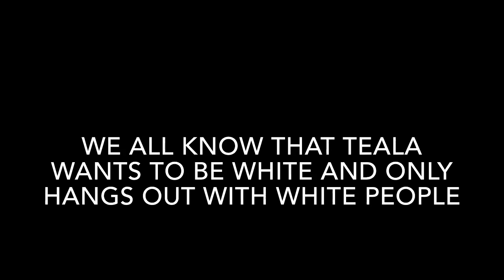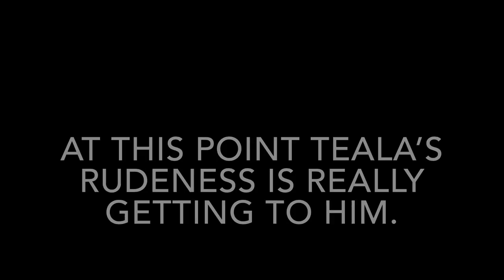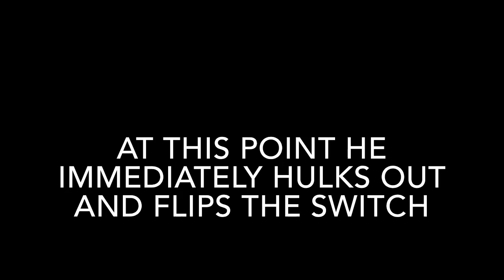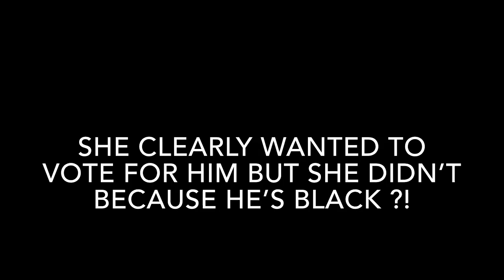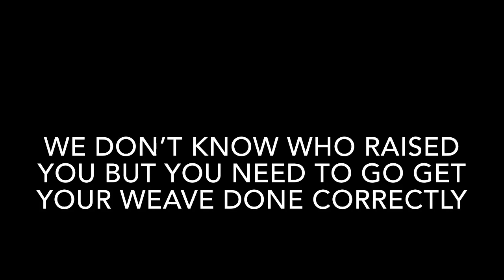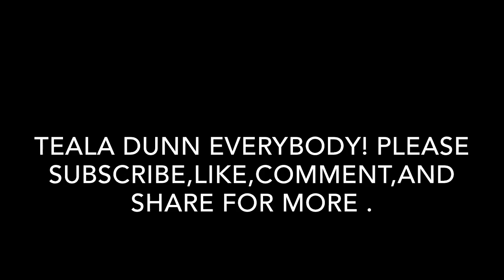Teala Dunn being pathetic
Direct link to teala’s original video